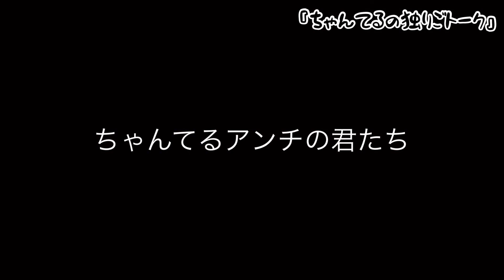【コロナウイルスの影響で緊急特番！】ニューヨーク/美容師/ルーティーン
600万人のちゃんてるファン！
どうも、ちゃんてるです！

このコンテンツはちゃんてるが、
ニューヨークからゆる〜くダラダラ駄弁ります。

ちゃんてるのSNSです！チラ見してください。